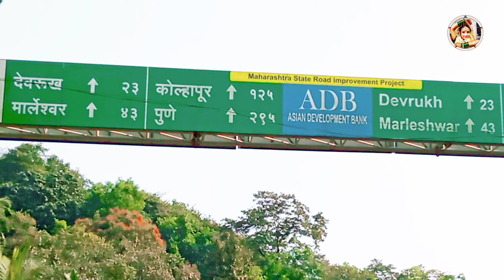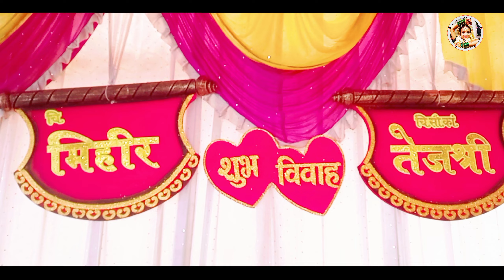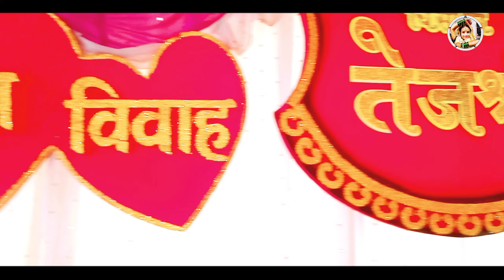Ratnagiri to Devrukh Road Trip | Maharashtrian Wedding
If you like this video, please hit the 'LIKE' 👍 button and 'SHARE' the video. It will motivate me in making new great videos. So keep enjoying it. Thanks 🙏

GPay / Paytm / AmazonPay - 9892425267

Song: Indian Wedding Shehnai Background Music

Road Trip
Motovlog
Travel
Ratnagiri to Devrukh
Maharashtrian Wedding
Marathi Wedding
Hindu Wedding
Kokani Wedding
Lagna
Rajendra Mane College
Devrukh Engineering College
Devrukh Polytechnic
Bane International School
Devrukh International School
Budhwadi Devrukh
Sadawli Devrukh
Hatkhamba
Nivli Faata
Indian Wedding
Shehnai Music